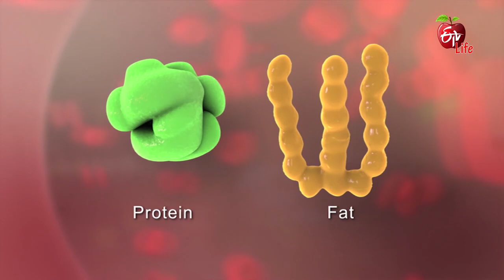Diabetes & Kidney Problems | Symptoms of Kidney Problems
Nephrologist Dr Sridhar elaborates about diabetic nephropathy, its causes and complications. He suggests maintaining a proper diet to control the sugar levels and controlling BP. Know the doctors advice on symptoms of kidney problems and kidney damage symptoms and kidney problems causes by diabetes.